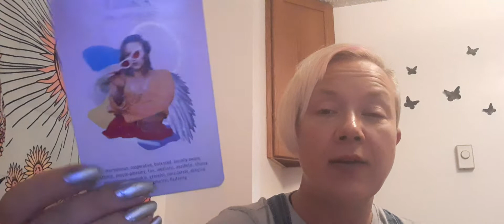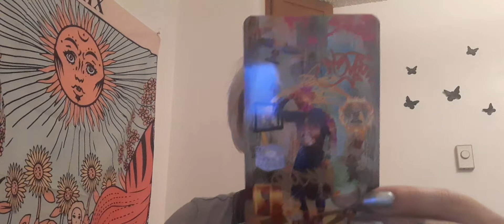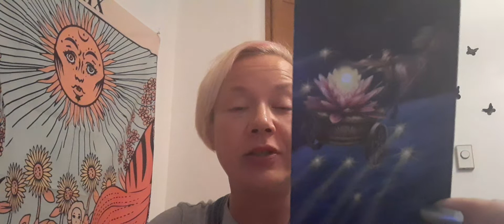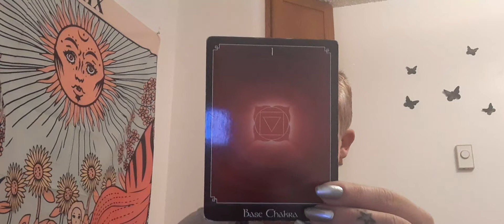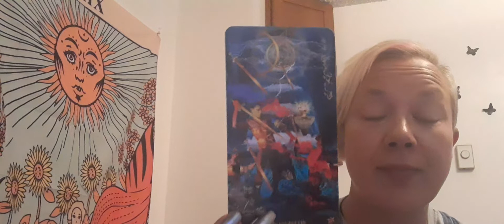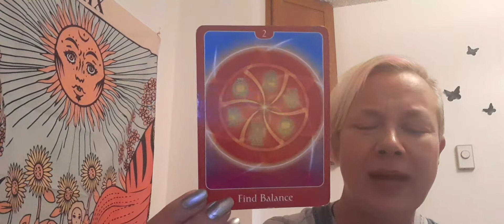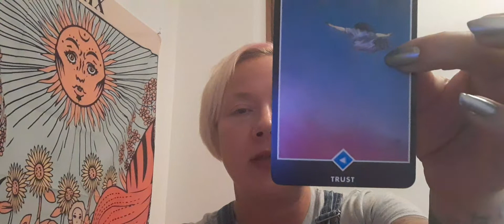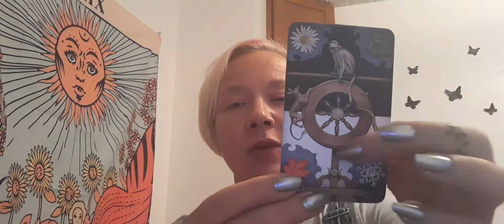What do people find "Attractive" about you?